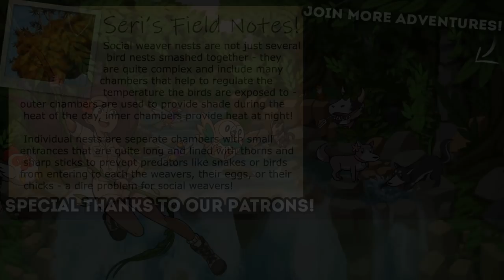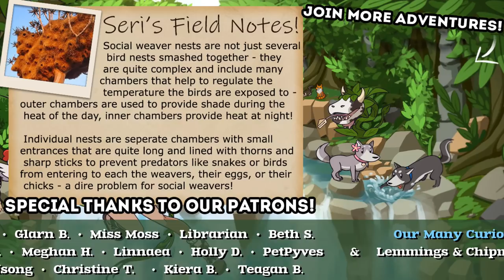No GOOD DEED Goes Unpunished...?! 🏆 Life Is A Game • #2